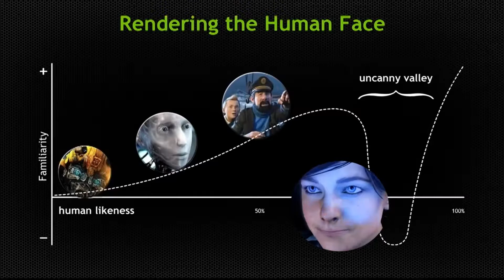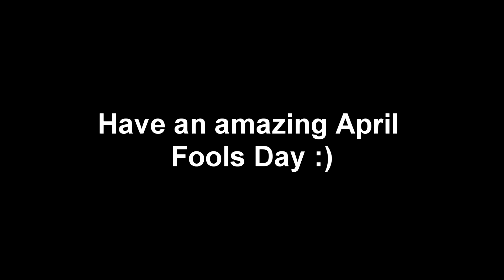Mass Effect Andromeda - BEST GAME EVER?! - HONEST REVIEW!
THIS IS LEGIT